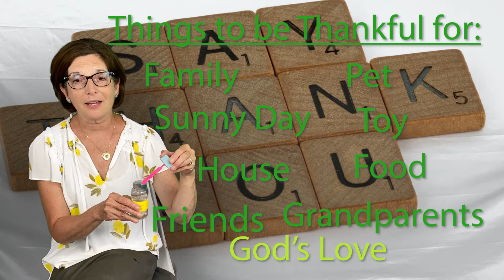GPMC Children's Sermon - August 22nd, 2021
Sunday Service of Grosse Pointe Memorial Church - Grosse Pointe Farms, Michigan.
*Permission to stream the music in this service obtained from One License with license A-718520, and CCLI license CSPL162839.